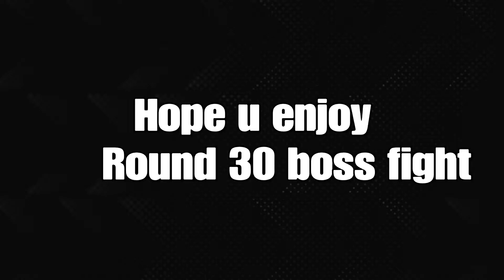Firebase Z Round 30 bossfight